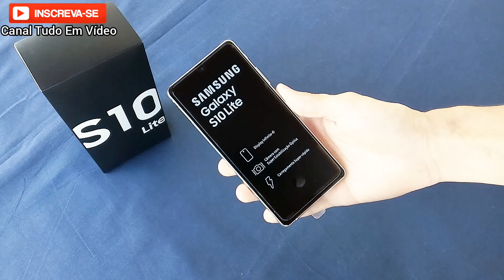SAMSUNG GALAXY S10 LITE UNBOXING E PRIMEIRAS IMPRESSÕES.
Pessoal não estranhem, esse sou eu! hoje trago para vocês, o unboxing diretamente da caixa do Samsung Galaxy S10 lite que chegou para mim, e que é o meu mais novo celular, ( e vocês já estão vendo vídeos gravados com ele, desde o vídeo da Lua Azul, do dia 31/10 que foi o primeiro vídeo que filmei com o Galaxy S10 lite ). Ele é a versão na cor branca, que na minha opinião é a mais bonita. Eu comprei ele no dia 11 de outubro, ou seja, hoje faz um mês, e no dia 29 de outubro ele chegou, e já faz 13 dias que estou com ele. No vídeo de unboxing mostro no dia que ele chegou, no vídeo quando abri a caixa, e eu mostrei tudo e como veio a embalagem com o Galaxy S10 lite. Fiz o vídeo sem narração, mas coloquei tudo por escrito, como se eu estivesse falando, espero que gostem.

O meu Galaxy S10 lite é muito bonito, a borda dele é toda feita em metal, com as linhas para antenas, porém a parte traseira dele é feita em plástico. A caixa veio com a chavinha para o cartão SIM e Micro SD, com o guia rápido. Também tinha o carregador super rápido de 25w de potência, o cabo do carregador, é no padrão de USB tipo C, nas duas pontas e o fone de ouvido também é no padrão USB-C, para poder conectar ao celular, também tem as ponteiras do fone, com 3 tamanhos diferentes. E não vem com capinha nem película de fábrica.

🔔 Ativa o Sino para receber notificações aqui do canal!

➡️ E Compartilhe!

:-) PARTICIPE!

▶️ Vídeo todo dia, espero que goste do conteúdo e obrigado por ler a descrição!